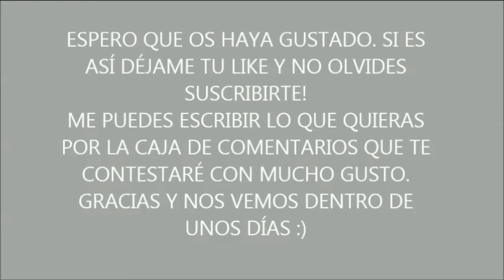56 SERIES DE BRAZOS...BRUTAL!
Os traigo un vídeo loco, una rutina que cansa sólo de verla y que hice durante 3 ciclos de una rutina...
Como digo en la intro para hacer esta rutina llevé a cabo una adaptación especial durantes semanas hasta llegar a ésta.

Recordad que nos podéis encontrar en